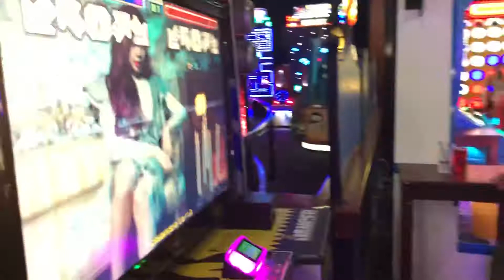DDR Round 3